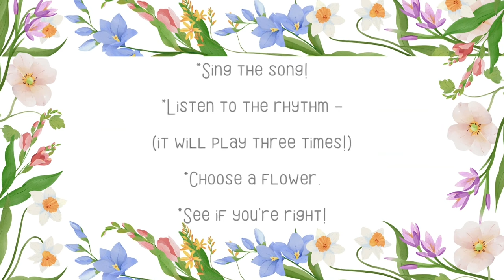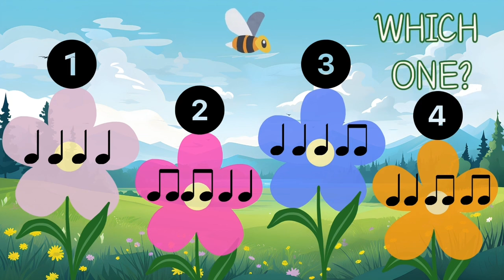“What’s the Rhythm, Honey Bee?” Song and Game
What's the rhythm, honey bee? This song is an echo song. After you sing the song, guess which rhythm you hear. Each rhythm plays three times then you will be told the answer. The video uses quarter and eighth note patterns.
This video is a “reboot” of the original with cleaned up audio on the first rhythm pattern.